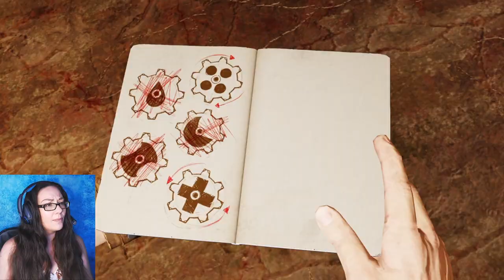Abducted And Tied Up | Uncharted 3 Drake's Deception | Pt. 6 | Blind Gameplay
Abducted! | Uncharted 3 Drake's Deception | Pt. 6 | Blind Gameplay

Poor Nathan. Soon after emerging from the well, something VERY BAD happened to him... and he ends up tied to a chair in a not so fun way at all.

Uncharted 3: Drake's Deception is a 2011 action-adventure game developed by Naughty Dog and published by Sony Computer Entertainment. It is the third game in the Uncharted series, and was released in November 2011 for the PlayStation 3. The single-player story follows Nathan Drake, who partners with his mentor Victor Sullivan as they search for the legendary lost city the Iram of the Pillars, whilst competing with a mercenary group led by Sullivan's former employer, Katherine Marlowe.

Relaxing and fun let's play game play from a proud female gamer. I love my characters a bit too much and not afraid to show my emotions 😊💖 I hope you enjoy the video, and please check out my channel if you'd like to see more.